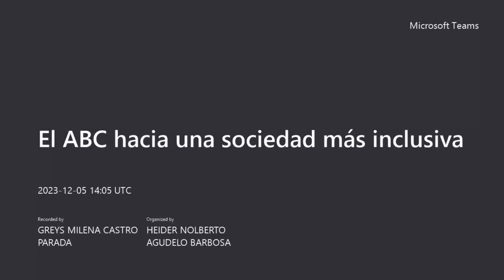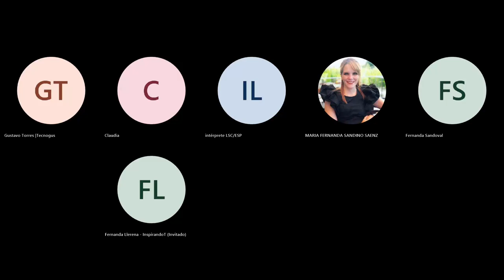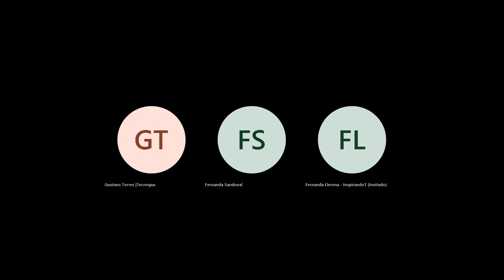El ABC hacia una sociedad más inclusiva - Movistar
El pasado 5 de diciembre en conversación  con Angela Gomez, directora de comunicaciones de Pacto Global, Henry Mejia, Director de FENASCOL, conversó sobre los principios de la comunicación inclusiva en el evento liderado por Movistar Colombia "El ABC hacia una sociedad más inclusiva "